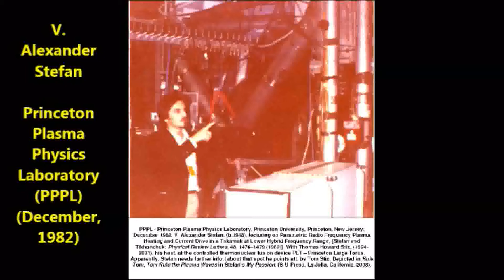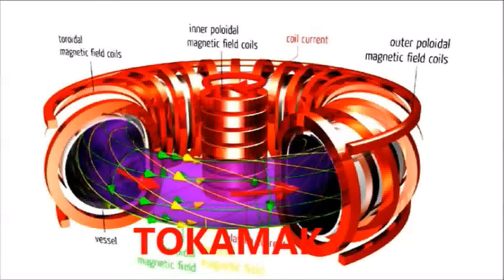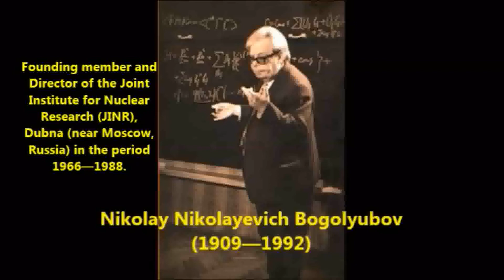Rule Thomas H. Stix; Thomas H. Stix (Princeton U) Rule the Plasma Waves | Stefan University, 2018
Thomas Howard Stix (1924 – 2001) was an American physicist. Stix performed seminal work in plasma physics; and wrote the first mathematical treatment of the field in 1962's The Theory of Plasma Waves.

“I was a guest,” says Stefan, “of the Princeton Plasma Physics Laboratory (PPPL) in December 1982. My host was Thomas Howard Stix. I had met Tom in Varenna, Italy, back in 1974, during the conference on Toroidal Thermonuclear Fusion Devices organized by Princeton University,USA, and the University of Milan, Italy. In Varenna, Tom’s wife, Hazel, would approach me and talked with me about Yugoslavia. After the Conference, they were planning to visit Dubrovnik, Croatia, Yugoslavia.”

ADDENDUM:
Physics and Society
Essays in Honor of Victor Frederick Weisskopf by the International Community of Physicists
By Victor Frederick Weisskopf, V. Stefan, Vladislav Alexander Stefan • 1998